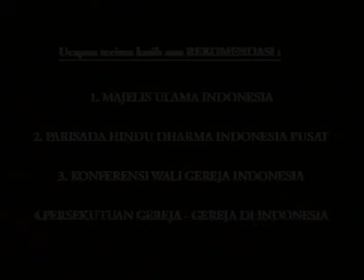Wali Songo - episode 8 (1/5)